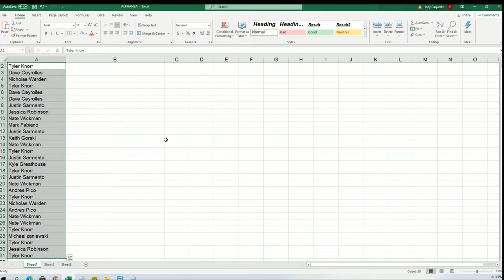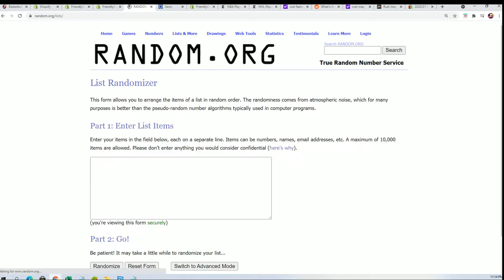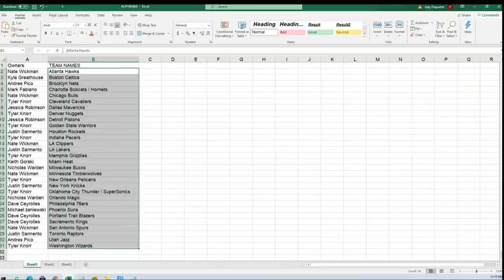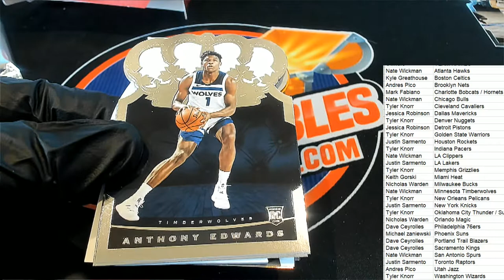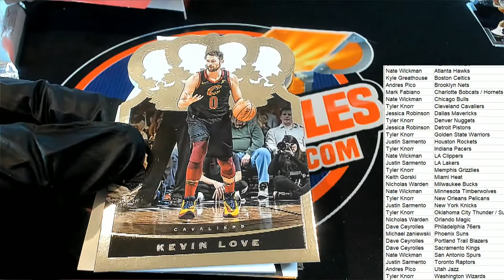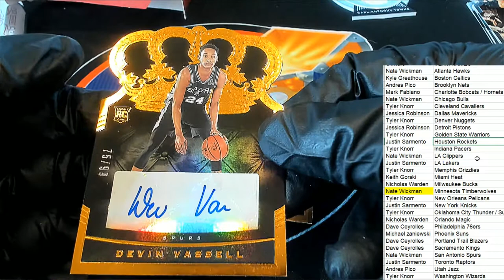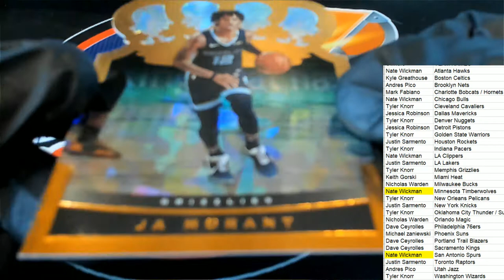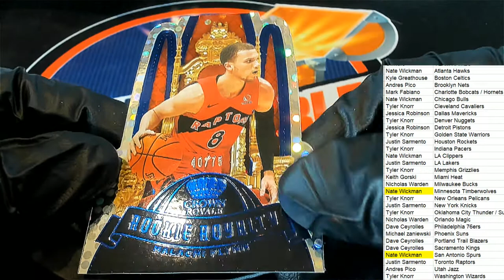202021 Panini Crown Royale Basketball Hobby ID 21CBKBOTT308